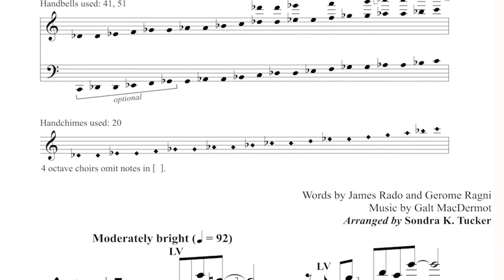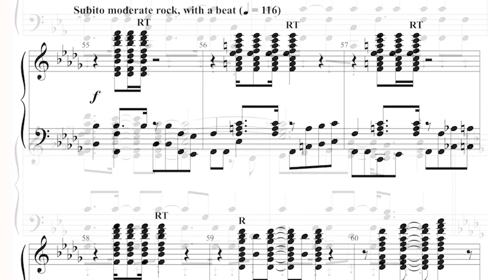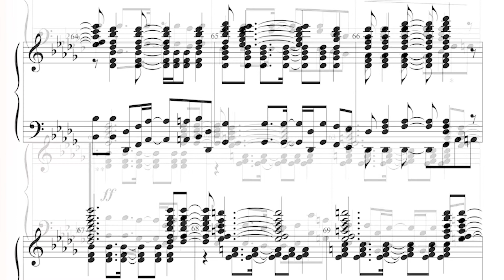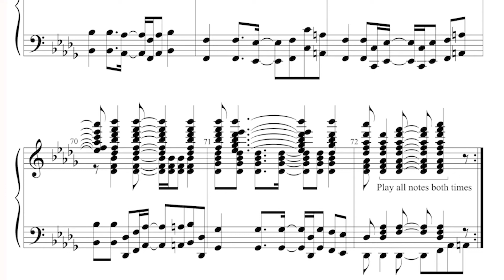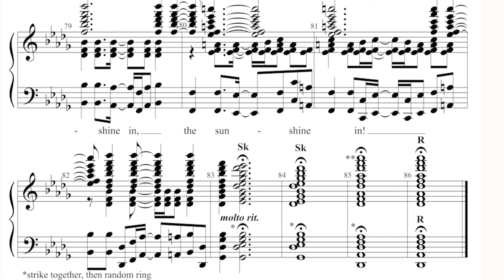Aquarius/Let the Sunshine In | Handbell Digital Reading Session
Arranged by Sondra Tucker

From the groundbreaking rock musical Hair comes the iconic hit song, "Aquarius". A perfect closing number on any concert, this tune will rock the house!